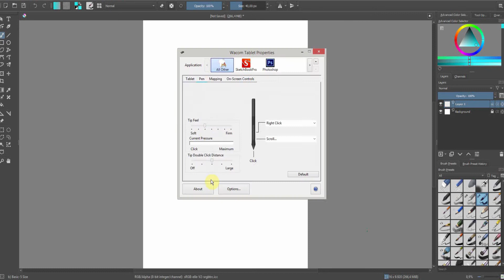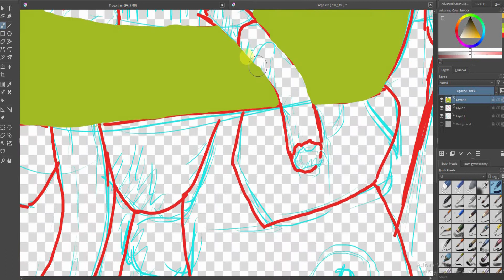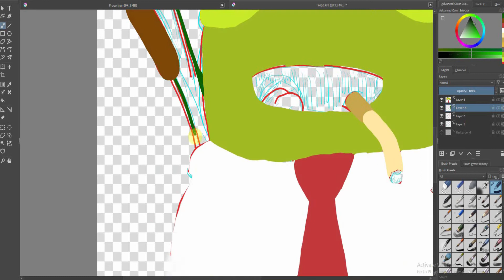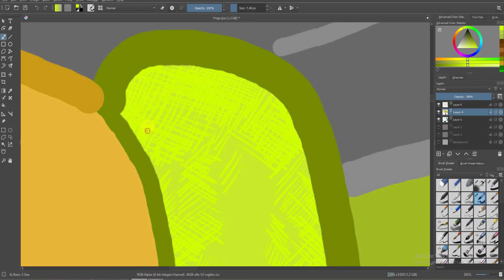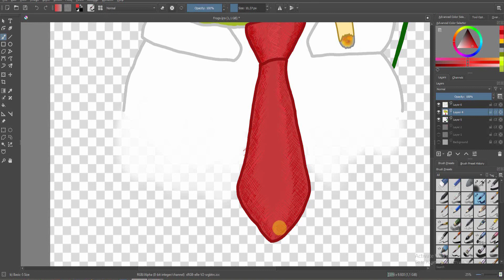How to Draw on Graphic Tablet | Sketch No.38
So yea I'm back from my trip and finished this video that I started last week.
I hope I help you guys who are starting with it, as you know this is the way that I'm drawing. I have a lot to learn still so there will be more videos like this one.